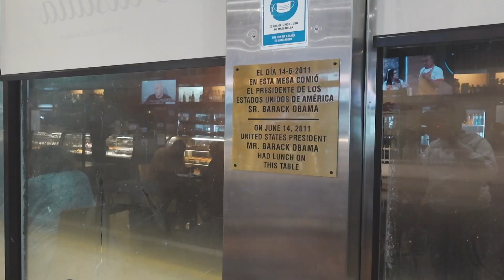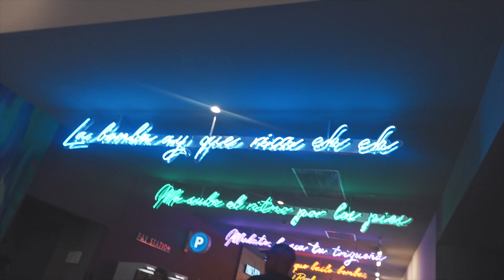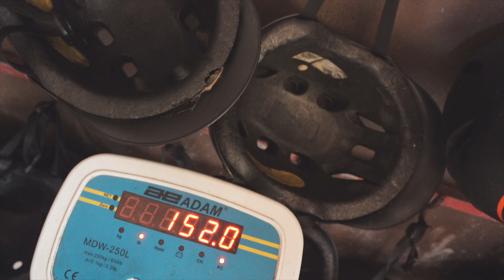A TRIP TO PUERTO RICO!